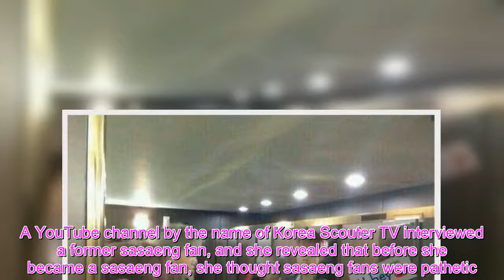Here Are 5 Reasons Why Sasaeng Fans Act The Way They Do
Throughout the years, more and more K-Pop idols have expressed their disliking of sasaengs fans. Despite idols expressing this, these “fans” still constantly disrupt the lives of K-Pop idols by invading their privacy. This has caused some K-Pop fans to wonder why sasaeng fans act the way they do.    Over the years, some former sasaeng fans have come out and revealed their experiences, as well as why they even began being one. Here’s a list of some reasons why sasaeng fans act the way they do. 1. To get noticed by their favorite idols    Sasaeng fans are known to do some extreme actions, such as stalking their favorite idols. One of the reasons sasaeng fans do this is so that they can get noticed, as these extreme behaviors will most likely catch the attention of idols.   2. Craving information    A former BTS sasaeng fan once spoke with YouTube channel Sherliza Moé, and during the interview, the sasaeng fan revealed that finding out personal information about idols was one of the driving forces of her becoming a sasaeng fan.    Question: “When you were a sasaeng, what exactly did you do? Did you actually stalk them? Did you sell private information?”  Answer: “Yes, we pretty much sold something we could find. I exchanged a lot of sasaeng material with other sasaengs as well. I bought illegal flights, I bought illegal photos… private photos, private information, private telephone numbers… The more information you have, the more you crave and you can also sell these to other sasaengs as well. You don’t make a good living out of it but it’s good money. It’s good pocket money. Contrary to popular belief we sasaengs are not an exclusive group. It’s not hard to find us or to find leaked information. All you need is to know one trustworthy source. On the subject of stalking: I did a couple of things that I’m not very proud of. The worst thing that comes to my mind is taking the same flights as BTS. 3. Money    A Japanese BTS sasaeng fan once shared that she started to become a sasaeng fan after she was offered some cash from a Korean sasaeng fan to stalk BTS and take high-quality pictures of them.    The Japanese sasaeng fan ended up becoming more obsessed with stalking the BTS members and was loving the money she was getting from doing it. 4. Wanting to get close to their favorite idols    On Quora, a user by the name of Gemine Rigel shared some of her experiences as a sasaeng fan. She shared that she became a sasaeng fan in order to get close to her favorite idols and that she eventually became addicted to it.  5. Becoming a sasaeng fan without even realizing it    Some sasaeng fans end up becoming one without them even realizing it. A YouTube channel by the name of Korea Scouter TV interviewed a former sasaeng fan, and she revealed that before she became a sasaeng fan, she thought sasaeng fans were pathetic.   However, she ended up becoming a sasaeng fan herself after she started watching some K-Pop choreography videos. After this, she naturally st